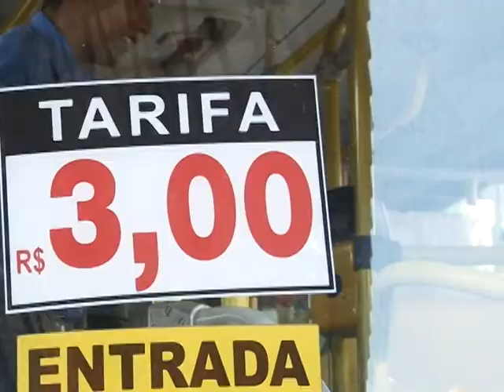Campo Limpo Paulista tem aumento no preço das passagens de ônibus.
VT TARIFA ÔNIBUS CAMPO LIMPO